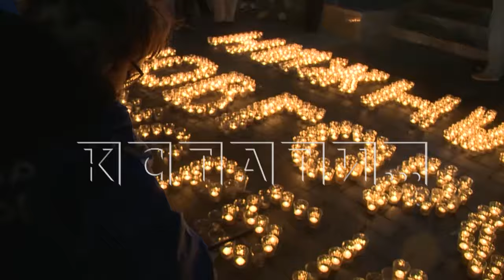Нижний Новгород присоединился к акции «Журавли» в память о погибших в теракте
Нижний Новгород присоединился к всероссийской акции "Журавли". Она посвящена памяти погибших в теракте в «Крокус сити Холле».